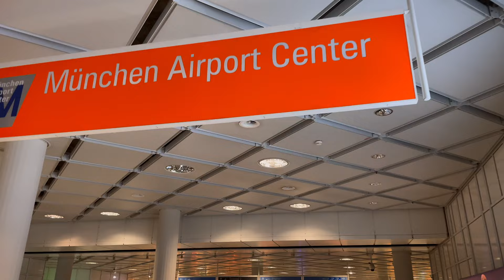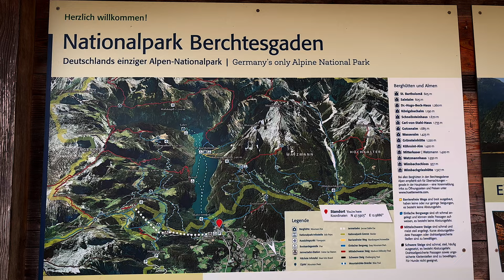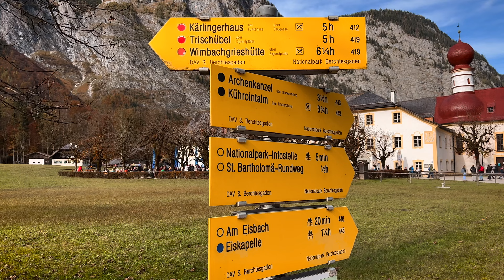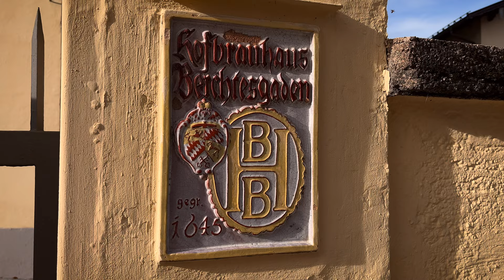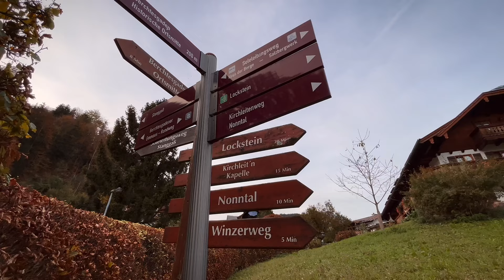BAVARIAN ALPS | Berchtesgaden National Park | Germany Travel Vlog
Last October, we traveled around Bavaria for 10 days during fall season. We started our trip in one of the most beautiful parts in the German Alps, the incredible Berchtesgaden National Park.
Join us until the end to admire some of the best places to visit in this area. We will share with you lovely towns, historic sites, delicious foods and wonderful natural sceneries. And of course plenty of tips to make the most of your travel!

We would love to explore more of this amazing country in the near future.

Help us to grow this channel, so we can keep bringing interesting travel content to all of you in the future.

TIMESTAMP
00:00 Intro
01:10 Arrival to Munich & Rental Car
03:11 B&B
04:17 Ramsau
06:20 Sunset Fail
08:09 Maria Gern Sunrise
09:19 Breakfast
10:00 Königssee
14:03 Berchtesgaden Town
18:00 Hintersee
18:53 Eagle´s Nest
21:02 Outro